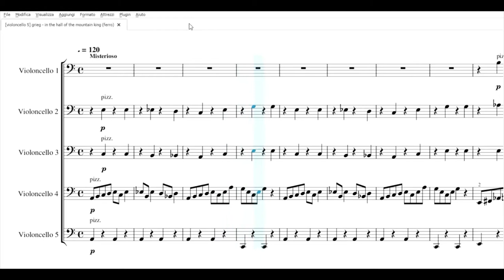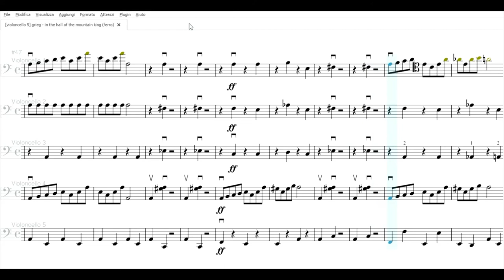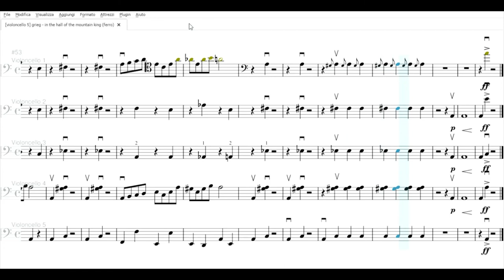In the hall of the mountain king | spartito gratis per ensemble di violoncelli